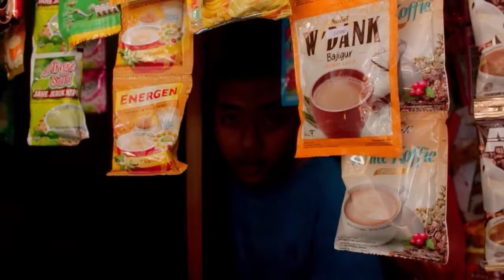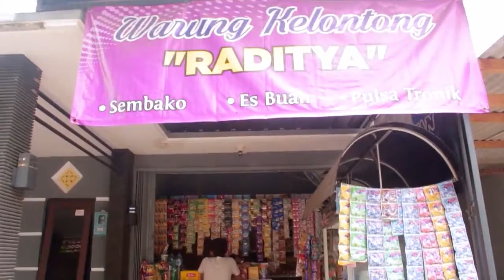7 HAL TERKAMPRET YANG TERJADI DI WARUNG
VIDEO REPOST DARI @PEDJOEANGFILM

Banyak Kejadian menarik yang dialami penjual dan pembeli pas di warung. 7 Kejadian yang ada di video ini adalah diantaranya. Selamat menonton. Jangan lupa saran dan komen yang membangun.